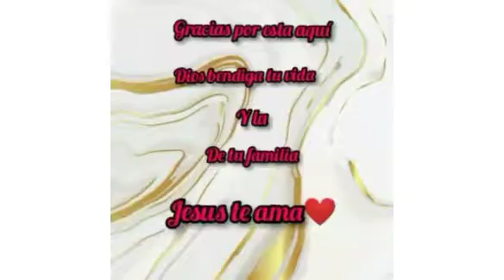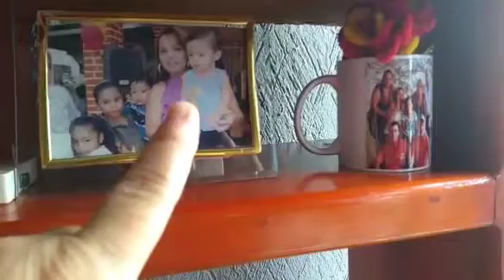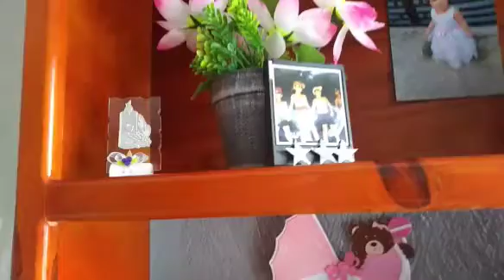limpiando mi mueble